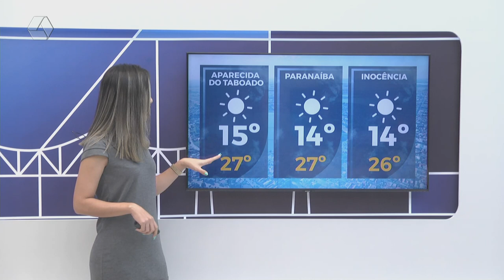Confira a previsão do tempo para Três Lagoas e região